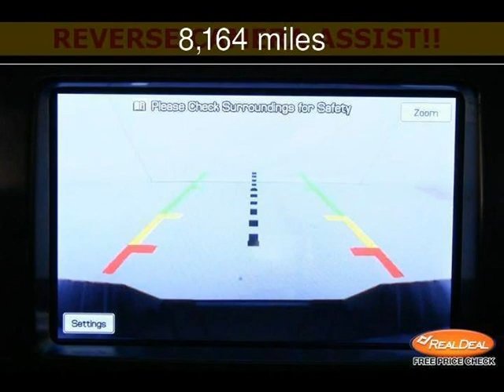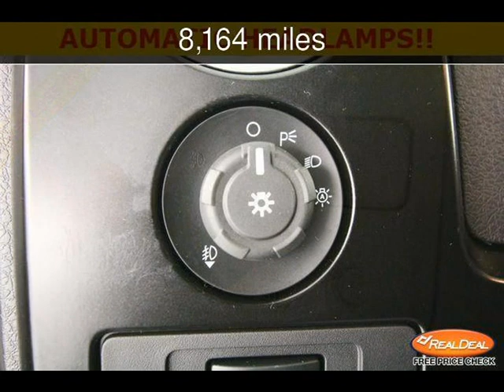2012 Ford F-150 FX4 Used Cars - Leavenworth,Kansas - 2013-05-30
See more details about this used car This 2012 Ford F-150 FX4 with 8,164 miles is for sale at The KC Car Guy.